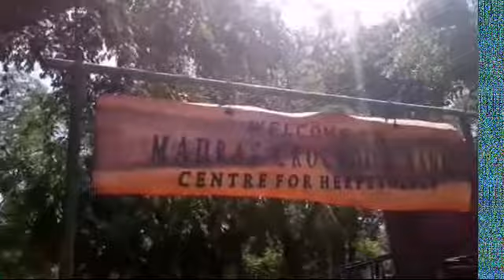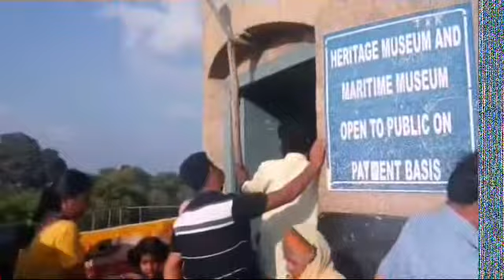Vlog#5|| madras crocodile bank || shor temple || mahabalipuram || pooja avni singh